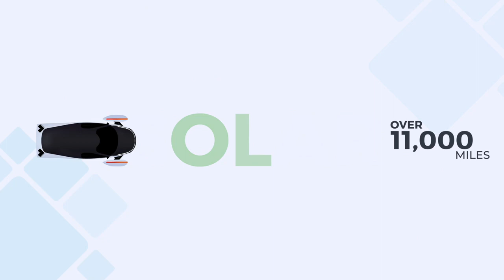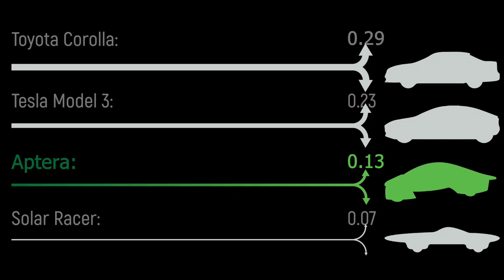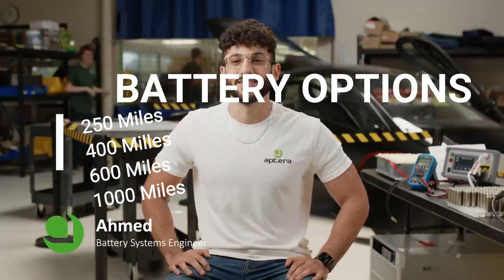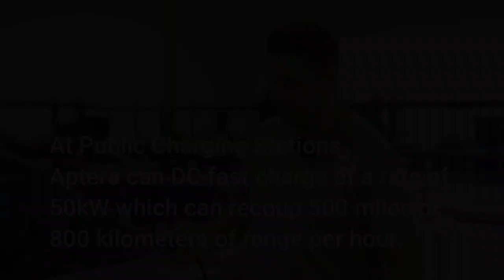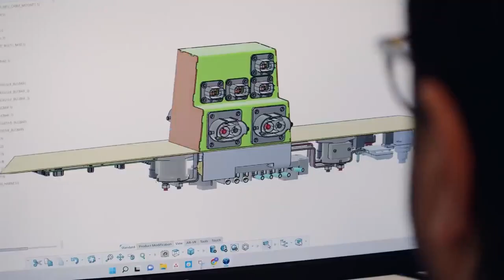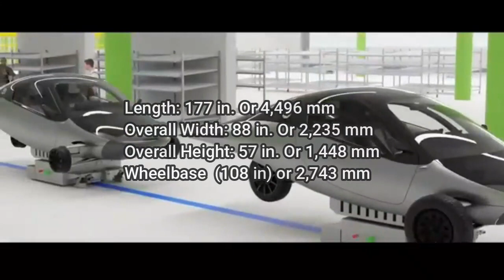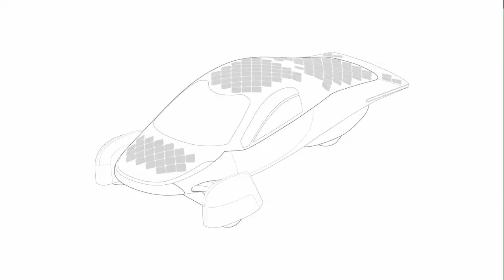Aptera electric car the MYSTERY for Cheaper, safer and eco-friendly electric vehicles? | Analysis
Aptera is a San Diego-based  Solar Electric Vehicle - SEV startup that claims to produce the most efficient Solar Electric Vehicle that requires no charging for most daily use — giving you the freedom to do more with less impact on the planet.
A company that was originally founded 17 years ago, that is in 2005, liquidated in 2011 and  never had much success with their early plans, talk less of reaching production after unveiling several 3-wheeler EV prototypes.
 Aptera was later re-formed as Aptera Motors Corp in 2019. This time around, the firm is closer to production and unveiling of the aptera gamma pulling a lot of traction.

Expect Fascinating Weekly Videos to satisfy your curiosity on the energy sector, new battery technology, energy supply systems like Hydrogen fuel cell, Blade-Battery, Graphene Battery, Nuclear Fusion, nuclear reactors, Sodium-Ion Battery, Dual-Carbon Battery, Neodymium Magnet, Perovskite solar cells, Fusion-Tech Battery, Solid-State Battery and sustainable Technology, green homes, climate crisis, environmental pollution  which is part of the green energy transition that's worth sharing to impact our lives, improve living & environmental Conditions.